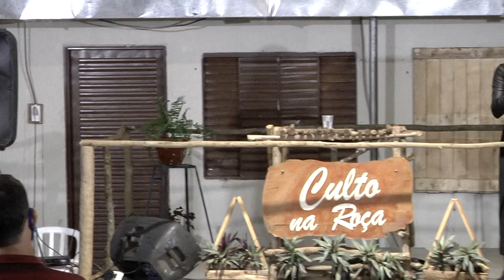Ester Ribeiro - Momento de Adoração - Culto na Roça 2020